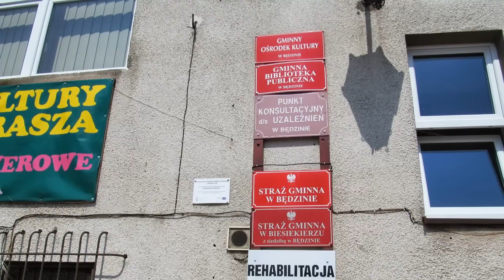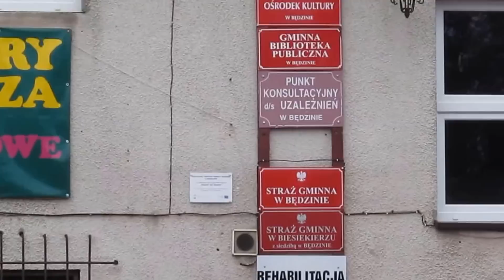№ 24 # Strażnik bez munduru - SG Będzino/Biesiekierz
Przeczytaj opis poniżej...

oraz dziennikarzem Freedom Broadcasting Ltd.
Unit 4E, Enterprise Court, Farfield Park, Rotherham, S63 5DB: Kontestacja.com

strona 29 instrukcji:
W wiązce antenowej (ok. ± 8° od osi anteny) nie mogą się znajdować żadne przeszkody, które mogłyby spowodować zakłócanie sygnału radarowego takie jak np. tablice informacyjne, REKLAMY, ZNAKI DROGOWE, metalowe płoty.

Art. 81 Prawa autorskiego:
2. Zezwolenia nie wymaga rozpowszechnianie wizerunku:
1) osoby powszechnie znanej, jeżeli wizerunek wykonano w związku z pełnieniem przez nią funkcji publicznych, w szczególności politycznych, społecznych, zawodowych;

Konstytucja:
art .61 p.1: "Obywatel ma prawo do uzyskiwania informacji o działalności organów władzy publicznej oraz osób pełniących funkcje publiczne."

Informacja:
Film został zmontowany za pomocą Edytora YouTube. Zgodnie z licencją serwisu: "Podczas odtwarzania filmów, w których użyto materiałów dostępnych w Edytorze wideo YouTube, mogą być wyświetlane reklamy." Autor nie odpowiada za ich treść, oraz częstotliwość.